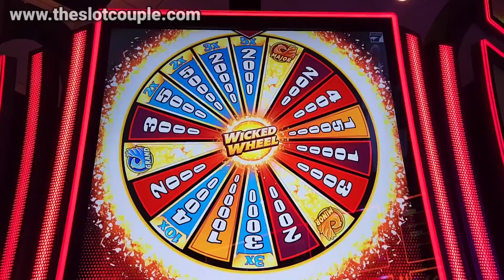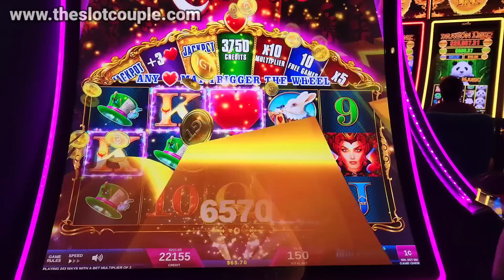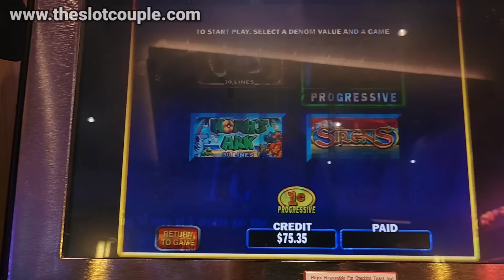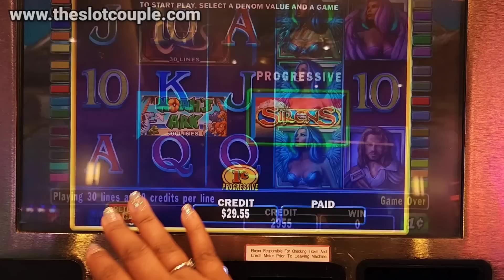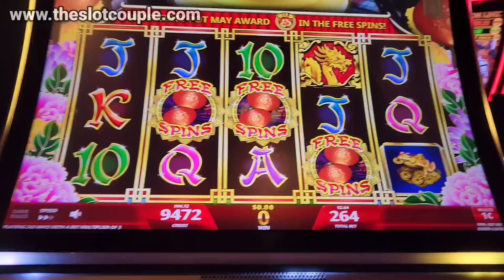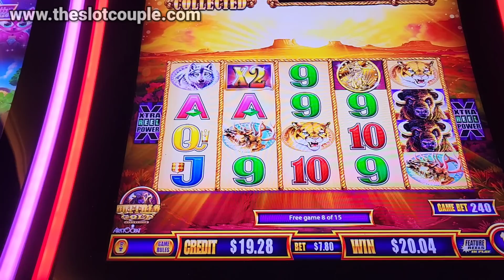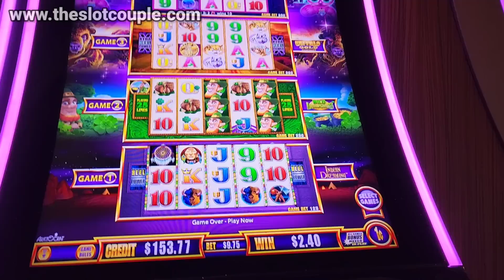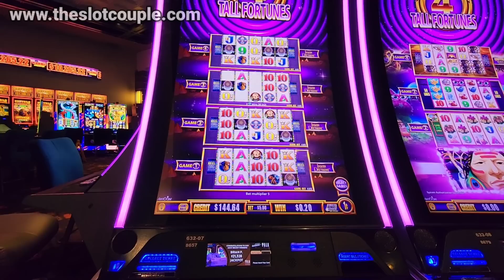I Finally Got The Free Games!!!